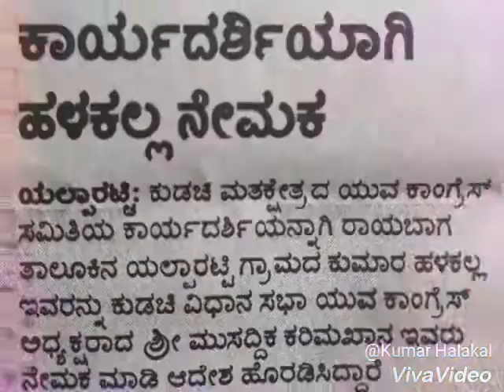23 March 2018